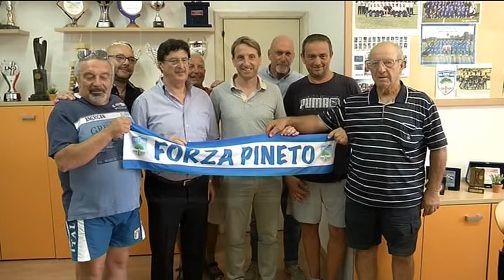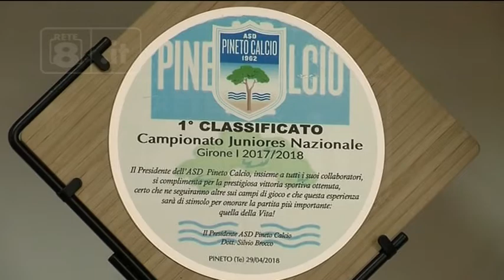Pineto - Giammarino: “L’obiettivo è migliorarsi”